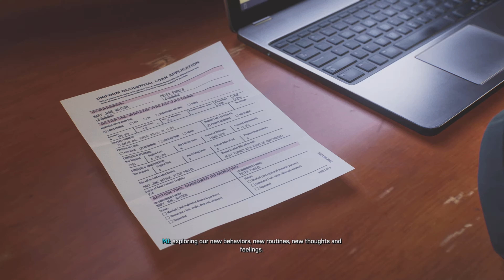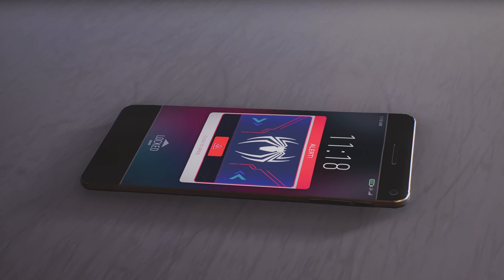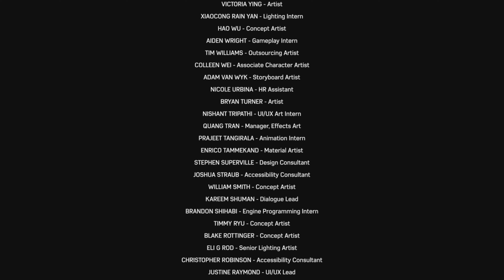The Final Mission | Spider-Man 2 (PS5) | Part 27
Healing the world

Next: Soon